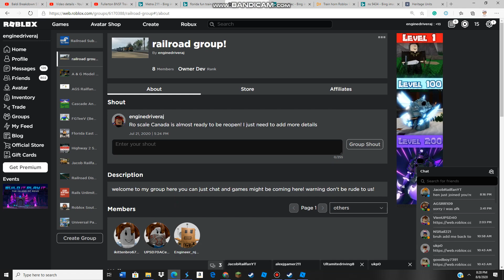Join my group!